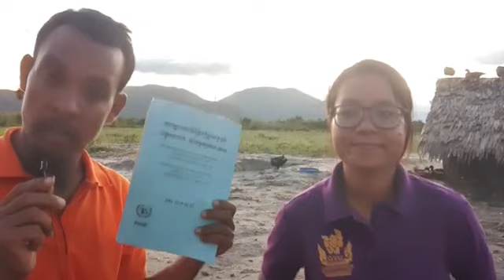២៤-តុលា | សារៈសំខាន់នៃការការពារអព្យាក្រឹតអចិន្ត្រៃយ៍កម្ពុជា ដើម្បីបញ្ចៀសជម្លោះភូមិសាស្ត្រនយោបាយ ...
ផ្សាយផ្ទាល់ម៉ោង ៥:៣០~៧:៣០
តើរដ្ឋធម្មនុញ្ញកម្ពុជា អាចថែរក្សា និងការពារ អព្យាក្រឹតភាពអចិន្ត្រៃយ៍ របស់ខ្លួនបានទេ នៅពេលកម្ពុជាស្ថិតក្នុងសង្រ្គាមភូមិសាស្ត្រ?
ប្រធានបទ៖ សារៈសំខាន់នៃការការពារអព្យាក្រឹតអចិន្ត្រៃយ៍កម្ពុជា ដើម្បីបញ្ចៀសជម្លោះភូមិសាស្ត្រនយោបាយ និងវិបត្តិតំបន់ (ភាគទី១៥៣២)
ថ្ងៃ អាទិត្យ ៣ រោច ខែ អស្សុជ ឆ្នាំ ឆ្លូវ បញ្ជស័ក្ត ពុទ្ធសករាជ ២៥៦៥ ត្រូវថ្ងៃទី ២៤ ខែ តុលា ២០២១

or : @PeaceAccordsParis

សូមទាញយកឯកសារទាំងនេះ៖
១- ច្បាប់រដ្ឋធម្មនុញ្ញ ១៩៩៣

សូមទាញយកឯកសារ កិច្ចព្រមព្រៀងនេះតាមរយៈ៖

១. សូមអានឯកសារនេះ ជាភាសាខ្មែរ (ច្បាប់ដើម ជារូបថត)

២.សូមអានឯកសារនេះ ជា ៥ភាសា ឆ្លាស់គ្នា អង់គ្លេស បារាំង ចិន រូស្ស៊ី និង ភាសាខ្មែរ ចាប់ពី ទំពរ័ ២៧ ដល់ ៣០៦ ពី អង្គការសហប្រជាជាតិ៖

ទាក់ទងស្នើសុំសៀវភៅ :
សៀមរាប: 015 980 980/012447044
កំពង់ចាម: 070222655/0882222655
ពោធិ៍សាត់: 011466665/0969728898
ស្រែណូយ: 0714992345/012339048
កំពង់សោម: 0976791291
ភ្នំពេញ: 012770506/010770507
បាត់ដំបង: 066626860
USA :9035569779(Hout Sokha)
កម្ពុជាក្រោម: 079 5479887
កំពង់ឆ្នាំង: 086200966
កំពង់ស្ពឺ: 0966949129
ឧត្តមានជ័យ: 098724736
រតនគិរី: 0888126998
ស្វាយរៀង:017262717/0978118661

ខ្លឹមសារទាំងស្រុងមិនត្រូវបានផ្លាស់ប្តូរ។

* ពលរដ្ឋប្រជាធិតេយ្យ​ :
- តាមដាននយោបាយ។
-​ យកច្បាប់ជាគោល។
- ចេះទាមទារតវ៉ាតាមផ្លូវច្បាប់។
-  តាមដានមេដឹកនាំ។
*សូមអរគុណ៕